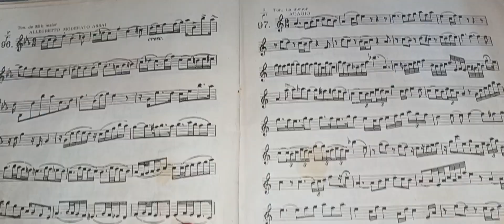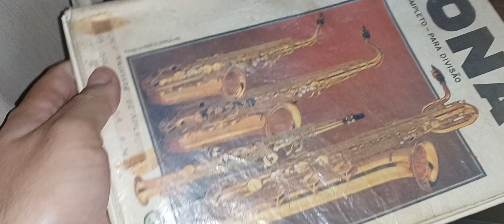Meu Primeiro Livro de Música.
29 anos e está muito conservado